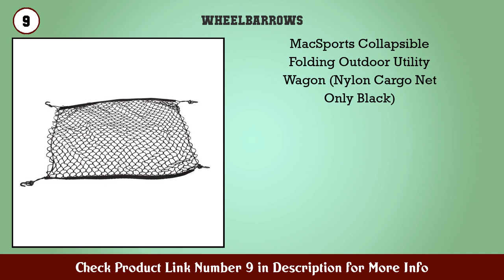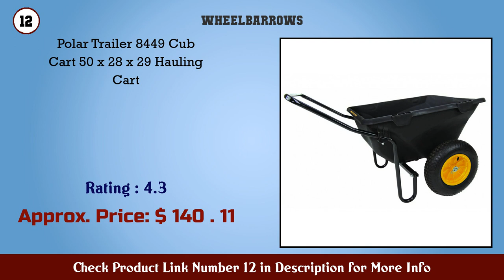Top 10 Wheelbarrows to buy in USA 2021 | Price & Review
Best Wheelbarrows to buy in U.S.A

Find the links below to buy these products:

1. Gorilla Carts GOR4PS Poly Garden Dump Cart with St...

2. TOMY John Deere Steel Wheelbarrow for Kids Green

3. Gorilla Carts GOR1001 COM Heavy Duty Steel Utility...

4. Lehigh WBH 6 Wheelbarrow Holder Black

5. Seina Heavy Duty Compact Folding 150 Pound Capacit...

6. Rocky Mountain Goods Replacement Wheelbarrow Wheel...

7. Inner Tube 3 50 8 for Wheelbarrow tire 8 Potreba

8. MacSports Collapsible Folding Outdoor Utility Wago...

9. MacSports Collapsible Folding Outdoor Utility Wago...

10. Rocky Mountain Goods Flat Free Wheelbarrow Wheel 1...

11. ISIU Cargo Net for Utility Folding Wagon Garden Ca...

12. Polar Trailer 8449 Cub Cart 50 x 28 x 29 Hauling C...

13. Mac Sports WPP 100 Heavy Duty Push Pull Collapsibl...

14. Crawford CMWBH 6 Wheelbarrow Hanger

15. Bosmere Folding Wheelbarrow

Content of this Video:
10 best products to buy Wheelbarrows U.S.A

Top rated Wheelbarrows in U.S.A